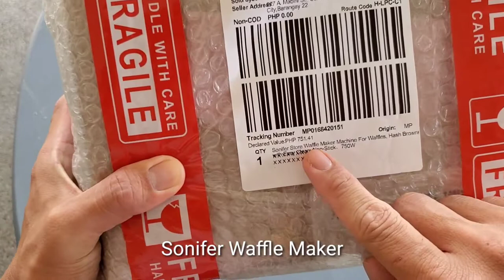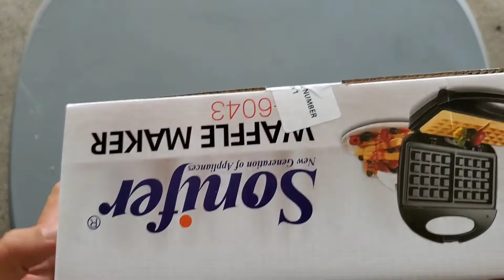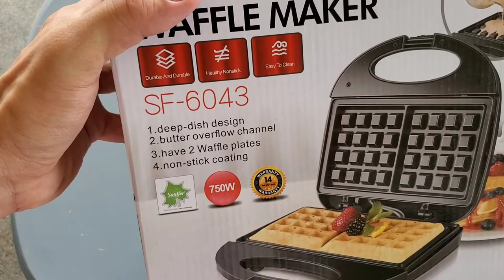Sonifer Waffle Maker SF-6043 Unboxing and Review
Sonifer Waffle Maker SF-6043 Unboxing and Honest Review
Got this item from Lazada but I saw that there is a store in a mall that is selling Sonifer items. I think the name of the store is "all about baking."
Anyways I hope you liked the video and heleped tou in looking for a cheap waffle maker.